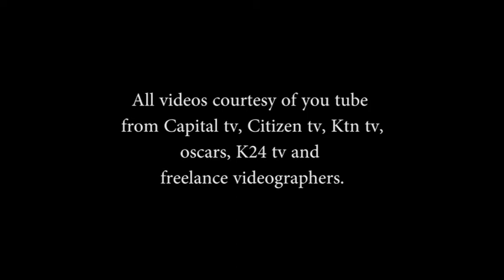Jaluo en Ng'a? episode 1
Ochakore e Nonro Jaluo. tudri koda mondo ine kendo ifweny mathoth manopondo. E Nonro jaluo.